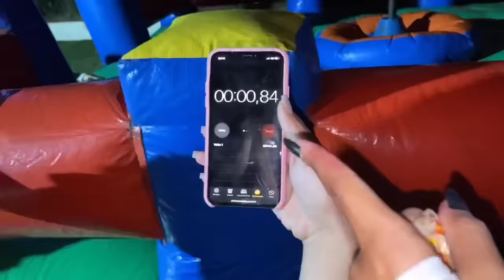FIZ UM ARRAIÁ COM TOURO MECÂNICO *em casa* !!!!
BEIJOSSS 😘